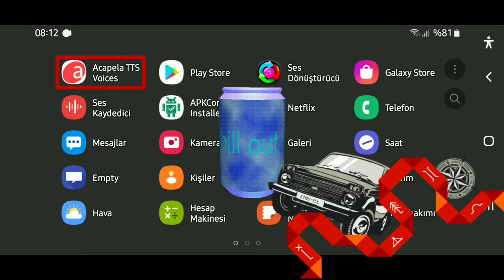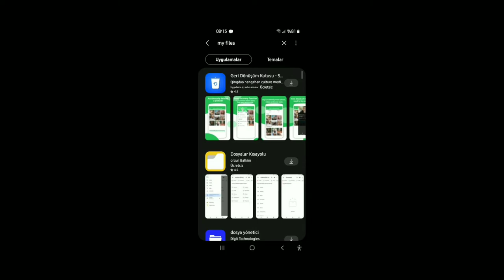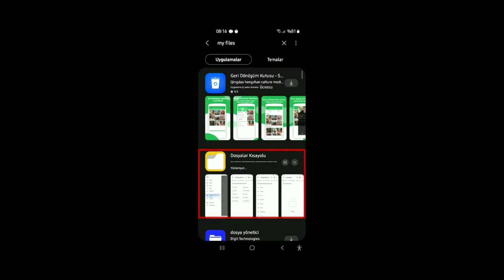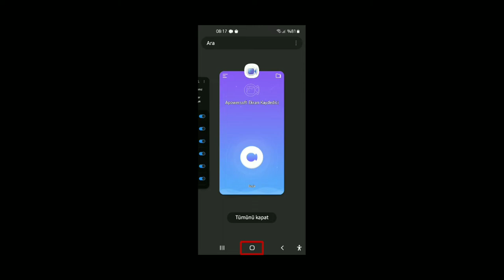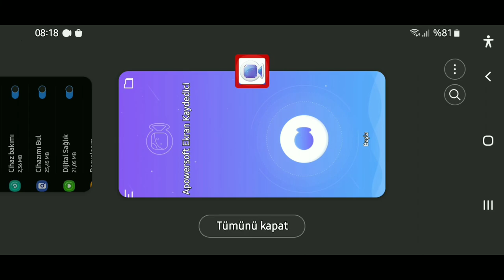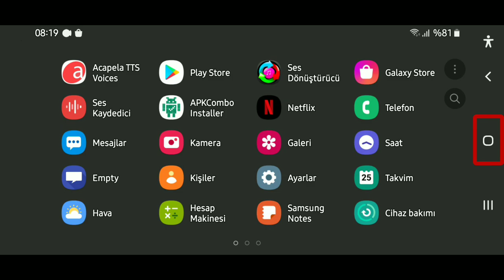02.dosya yöneticisine direkt erişim sağlama anlatımı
Dosyaya buradan erişebilirsiniz:
Talkback_custom_labels_10242021.tbl